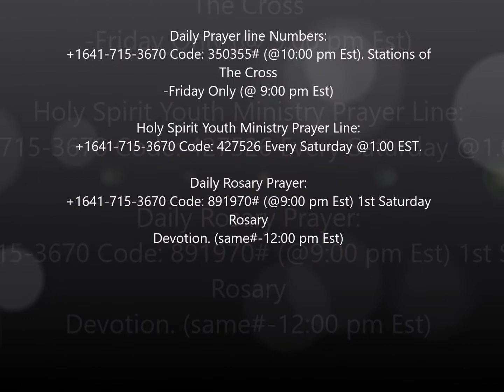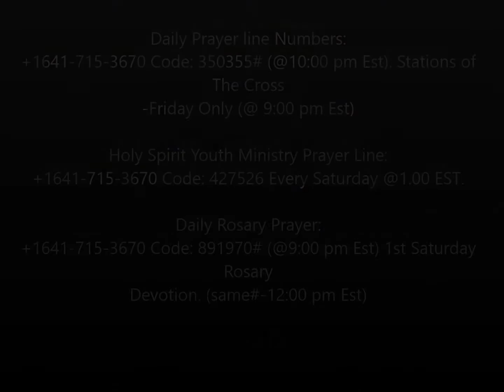Finishing Strong - Vol. 5 By Bro. Uwakwe Chukwu - Oct. 20, 2016